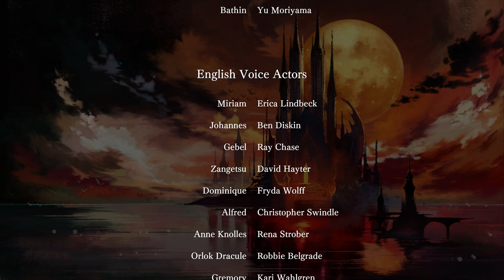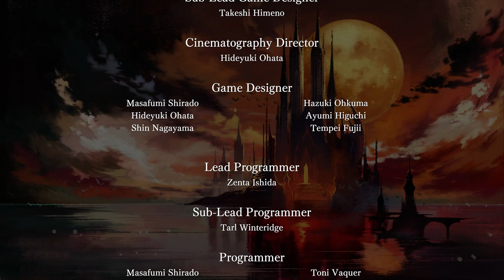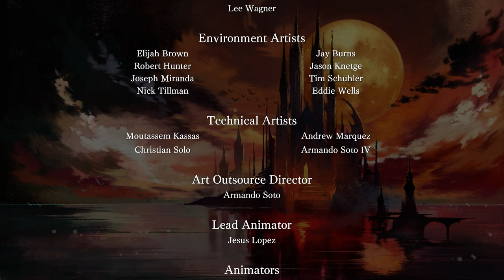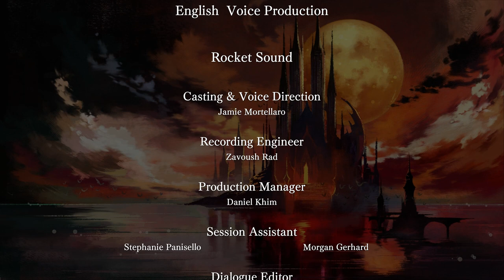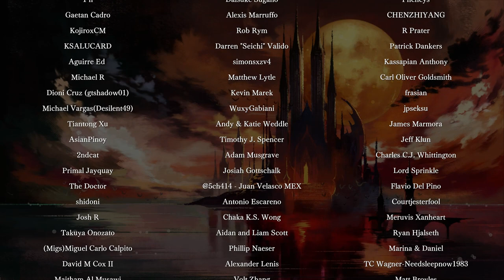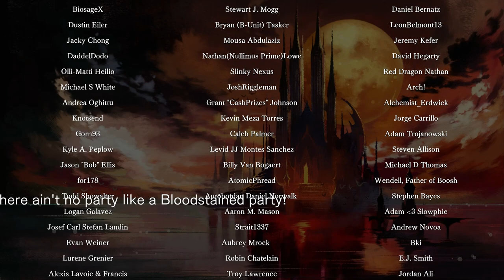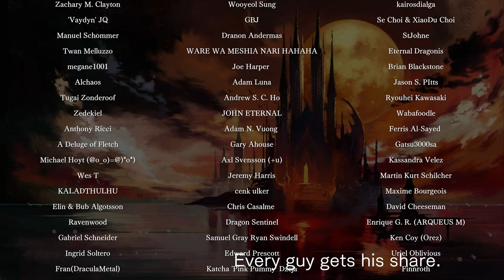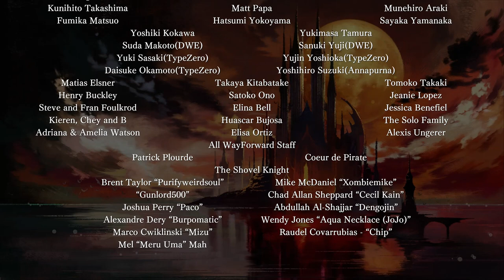Bloodstained: Ritual of the Night 血咒之城：暗夜儀式 Part 25 完結C (中文版)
地區:  里弗人工意識, 冰墓

01:32  起司通心麵
22:55  之後都是credit
Boss:  驅魔師多米尼克, 巴爾